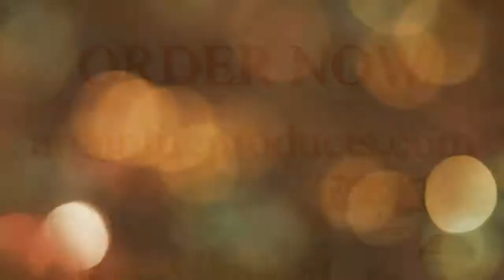How I Stopped My Hair Loss Naturally - ARGANLife Products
Hair loss is a common problem not only for women but also for men of 2019 which have been looking for cure 2019. Doctors and hair care experts say the loss of 75 to 100 hairs per day is the normal rate, but if the rate is higher than acceptable, there is a medical problem that warns of severe hair loss.

However, some simple cure can be used to treat hair loss naturally, if at an average rate. As for the treatment of severe hair loss, it may be necessary to choose alcohol, sulfate, dye shampoo and conditioner or take some medications that stimulate the growth of hair and strengthen the follicles to prevent hair follicles from falling. There are many reasons for hair loss. For those reasons, how to treat hair loss becomes a simple process while ensuring sure and effective results. Everyone is searching for hair loss cure 2019

Arganlife oil contains a high percentage of vitamin E, which nourishes hair follicles, and stops hair loss, which promotes hair growth, in addition to it maintains a scalp intact and free of the crust, and to address all these problems scalp and hair quantity, which promotes hair moisture, relieves roughness, and treats the damage caused by strong sunlight, various weather conditions, the use of styling products, and to solve the problem of hair loss .

Arganlife Oil work on moisturizing, protection and immediate treatment of hair, and these products have a nice smell and nice remaining in the hair. Arganlife products are effective on the hair and work on the treatment of the inside and add instant shine so that the hair wraps. Arganlife shampoo gives softness and brilliant shine. It has an attractive and beautiful scent that stays in the hair. This product is very light on the hair and has no greasy effect. Arganlife products can be used to protect hair from the sun every day and they are excellent for daily use. You can dispense protection and conditioner when using our products.

TRY ARGANLIFE PRODUCTS
WE ARE YOUR HAIR LOSS CURE
MOROCCAN ARGAN OIL
THE GIFT OF NATURE

**Where can I get it?

argan oil

ARGANlife shampoo

ARGANlife shampoo

ARGANlife argan oil